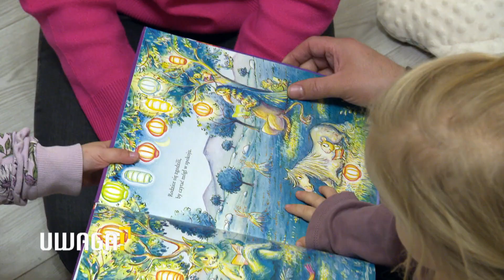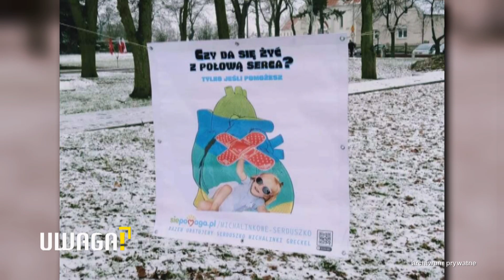Niezwykłe siostry potrzebują Waszego wsparcia! (UWAGA! TVN)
- Magda jest waleczna i nigdy się nie poddaje, a Michalina jest czuła i troszczy się o innych – mówią o córkach pani Anna i pan Robert. Rodzice poruszają niebo i ziemię, by pomóc dziewczynkom, które od urodzenia zmagają się z bardzo poważnymi wadami.